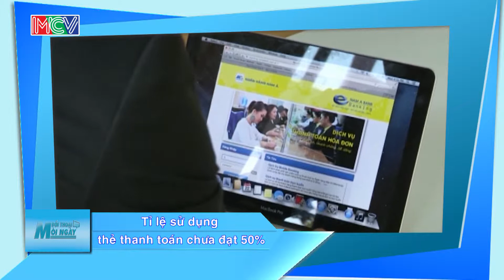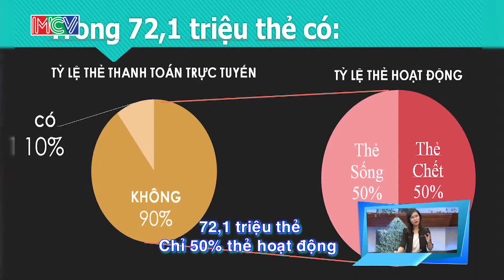Sử dụng thẻ thanh toán - TS. Lê Đình Hạc | ĐTMN 161014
ĐTMN Ngày: 16/10/2014
ĐỐI THOẠI MỖI NGÀY là chương trình Đối thoại truyền hình, đề cập đến các vấn đề đang được dư luận quan tâm và có ảnh hưởng đến đời sống kinh tế - văn hóa - xã hội với lợi ích thiết thực của người dân.
Phát sóng: 6h20 hàng ngày trên HTV9.